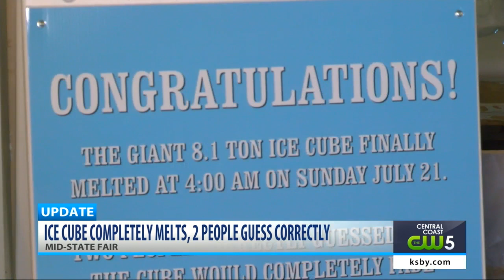Mid-State Fair Ice Cube completely melts, 2 people win competition